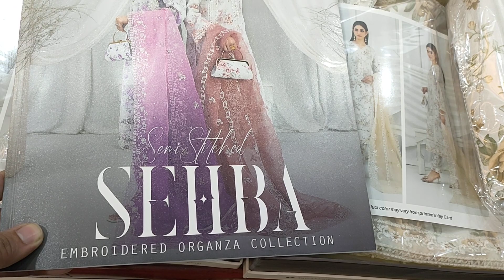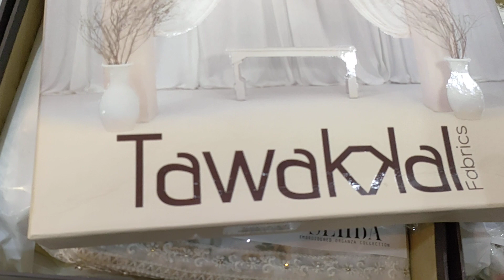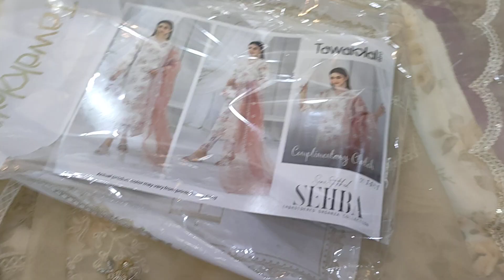SEHBA BY Tawakkal New Fancy Embroidered Organza with Printed Silk Inner 2024Collection 0305 1400061